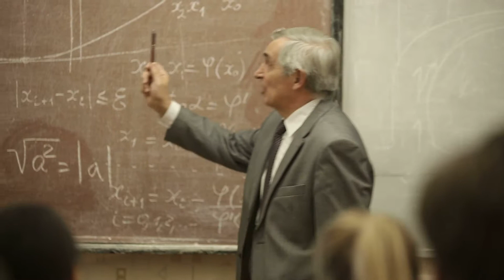Petra Academy's Vision of the Good Life - Craig Dunham